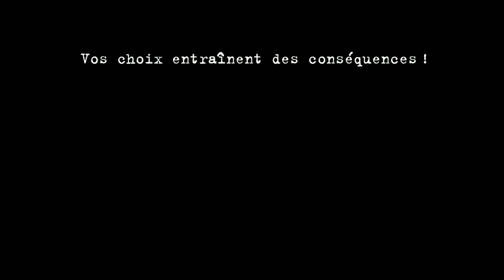Beholder Teaser [French]